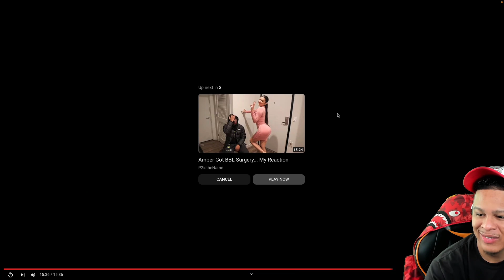Mr. Beast - Last To Take Hand Off Jet, Keeps It! ft iShowSpeed **NESI REACTS**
Make Sure to go spam all of Our other Social Media's:
🔥 Enzé 🔥